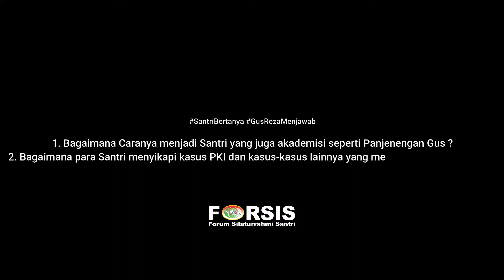Eps. I SantriBertanya Gus Reza Menjawab | DKD FORSIS Jatim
SantriBertanya Gus Menjawab merupakan Episode baru dari kanal YouTube Forsis Channel yang menyediakan wadah bagi para santri untuk bertanya kepada para Gus dan ataupun Kyai dalam menjawab persoalan-persoalan yang sesuai dengan perkembangan zaman.

Kali ini, DKD FORSIS Jatim berkesempatan untuk bertemu dengan Dr. KH. Reza Ahmad Zahid, Lc atau yang akrab disapa Gus Reza. Beliau yang saat ini mengabdi sebagai Wakil Ketua PWNU Provinsi Jawa Timur dikenal sebagai sosok 'Gus' yang millenial dan kaya akan ilmu Pengetahuannya. Gus Doktor, sebutan lainnya, juga dikenal sebagai Pengasuh Pondok Pesantren HM Al-Mahrusiyyah, Lirboyo-Kediri.

Dewan Koordinasi Daerah Forum Silaturahmi Santri Provinsi Jawa Timur merupakan Organisasi Masyarakat yang bergerak di bidang Pemberdayaan dan Pengembangan Pesantren.

Melalui FORSIS Channel ini, kami akan membagikan ngaji-ngaji bulanan, mingguan, dan harian.

DKD FORSIS Jawa Timur

Wonocolo Gang 2 Nomor 4, Surabaya